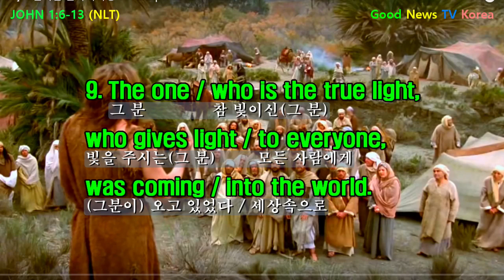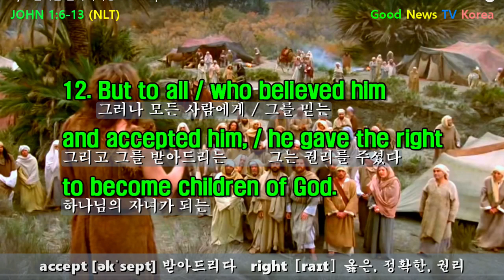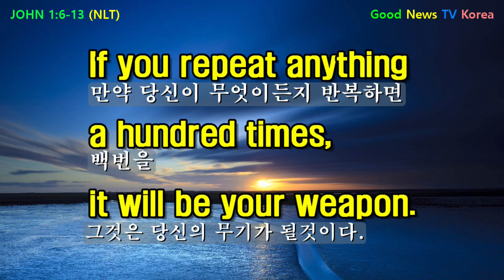NLT, 요한복음(JOHN)1:6-13, English-Korean, 영어성경 직독직해, 3회반복 듣기, English Bible Study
New Living Translation ,  NLT Bible (NIV영어성경 )로 영어를 공부하고 싶으신 분들을 위한 영상입니다. 영어듣기, 직독직해, 직청직해, 반복청취 할 수 있습니다.

○직독직해는 청크단위를 기준으로 하였습니다.
○리스닝은 원어민 영어발음을 이해하고 이해의 속도가 빨라야 들립니다.
  - 문장 이해의 속도는 단어 하나하나 이해하는 것 보다 청크단위로 이해해야 속도가 빨라집니다.

■ 영어문장구조
 주어동사청크 + 청크 + 청크 + 청크

■ 영어 문장 어순

주어+동사+궁금한 순서(원어민 기준)
→주어(S)+동사(V)+목적어(who/what)+부사어(where/why/how/when)
누가 + 했다 + 무엇을 + 궁금한 순서대로

■ 청크의 종류
1. 주어+동사+보충어 (기본문)
2. 전명구 (전치사+명사)
3. to∼ , ing∼, p.p (준동사)
4. 접속사절
5. 형용사, 부사 (보충양념)

★무엇이든 백번을 반복하면 나의 무기가 된다.★